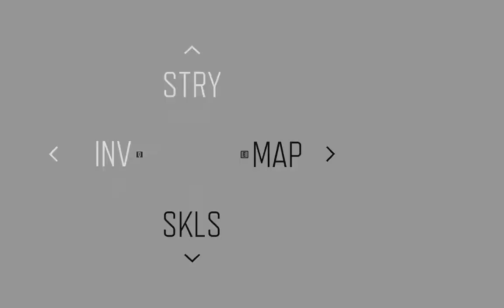Days Gone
It's the yeast I could do...